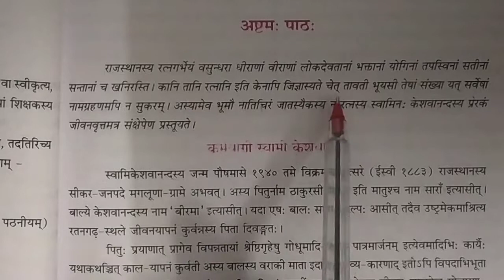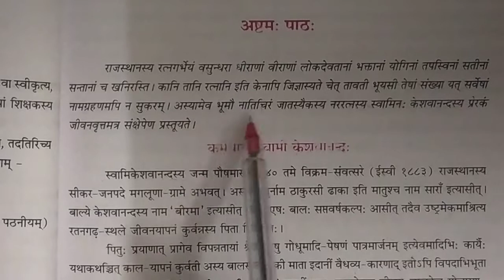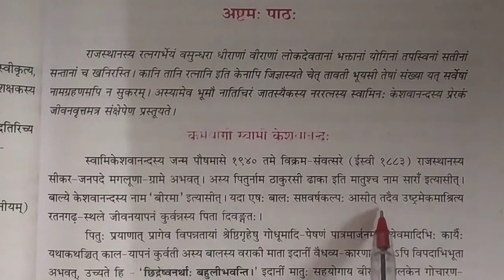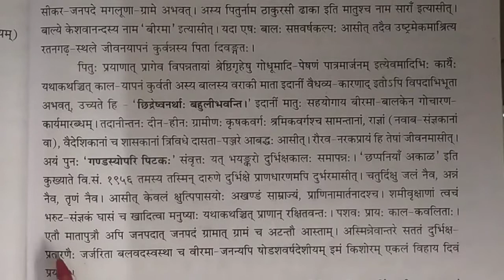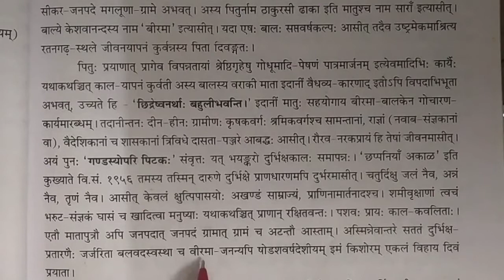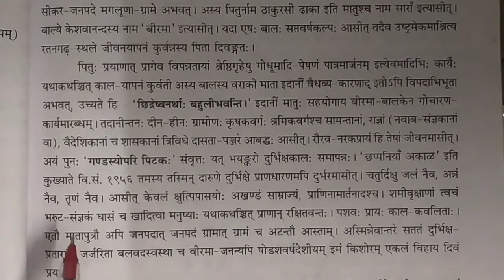Class X Sanskrit Chapter 8 Video 1